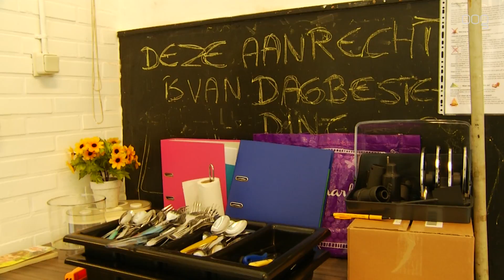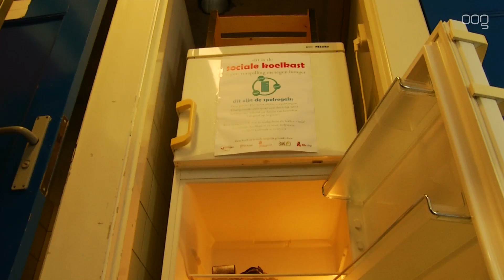“Een koelkast waar iedereen eten in kan zetten en uit kan halen”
De stad Groningen is sinds afgelopen donderdag in het bezit van de eerste Sociale Koelkast. Stadjers kunnen met de koelkast eten doneren of eten ophalen.

De koelkast staat in het gebouw van Edanz aan de Van Oldenbarneveltlaan in de wijk De Hoogte. Initiatiefneemster is Geerte de Jong. "In 2016 heb ik het idee aangedragen tijdens een Open Raad. Ik liep namelijk al langer met de gedachte rond dat het eigenlijk zonde is dat er zoveel eten wordt weggegooid terwijl het gewoon nog heel goed bruikbaar is."

Raadslid Jan Pieter Loopstra (PvdA) was na het horen van de pitch direct enthousiast en ondersteunde het project. Met als resultaat dat afgelopen donderdag de koelkast werd geplaatst. "Als je eten over hebt gehouden dan kun je dat hier neerzetten. We hanteren wel als voorwaarde dat het hygiënisch verpakt moet zijn en dat er ook een label is aangebracht met daarop productinformatie."

Geerte hoopt dat het initiatief aanslaat en dat er in de stad de komende tijd nog veel meer koelkasten gaan verrijzen.